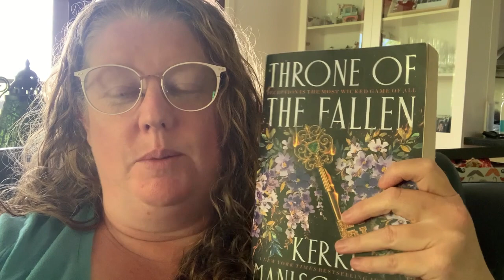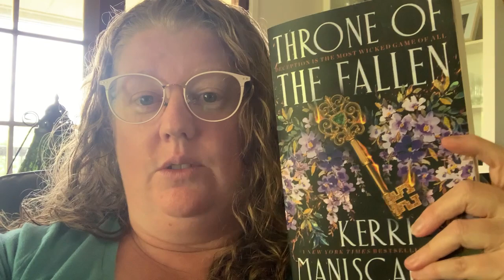Almost Vlogmas 2023 - to vlog or not!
IG/FB - Lilly Pilly Stitches

Kingdom of the Wicket by Kerri Maniscalco